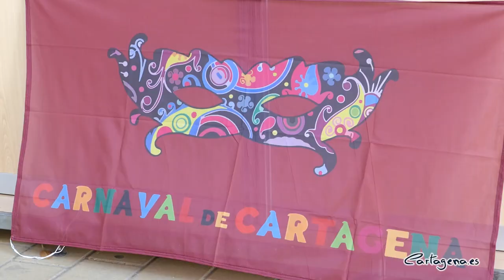Cerca de medio centenar de comerciantes del municipio ofrecen sus productos en la Semana...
La Plaza de España se ha convertido en el escenario de la Semana del Comercio de Cartagena, que arranca este martes, 8 de noviembre, y  finaliza el domingo, 13 de noviembre.

El teniente de alcalde y concejal del Área de Comercio, Manuel Padín, ha sido el encargado de inaugurar los 44 stands que abren sus puertas en el recinto habilitado al efecto.

Padín ha destacado que desde el Consejo de Comercio el objetivo es sacar el comercio a la calle: "Hay confección, artesanía, venta de especias, incluso un servicio de autoescuela". El horario es de 10:00 a 13:30 horas y de 17:00 a 19:30 horas. El fin de semana hasta las 20:00 horas.

Este año, en la Semana del Comercio hay representados 44 stands con los que se pretende dar a conocer "el comercio que está disperso en los barrios y diputaciones de Cartagena" ha destacado el teniente alcalde. Son 20 negocios que estarán instalados hasta este domingo.